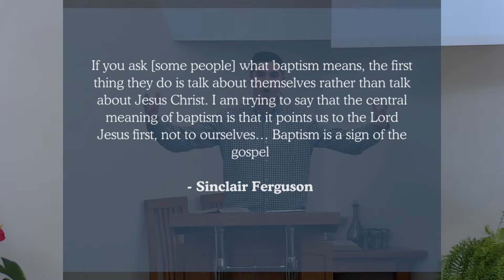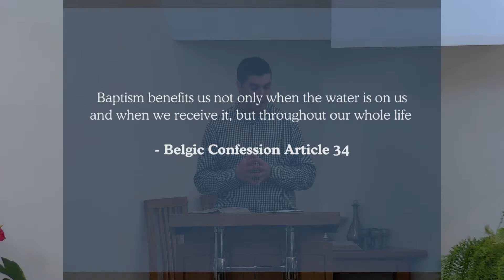The Beauty of Baptism - Gen. 17:1-14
Pastor James Hyslop - 24 November 2024